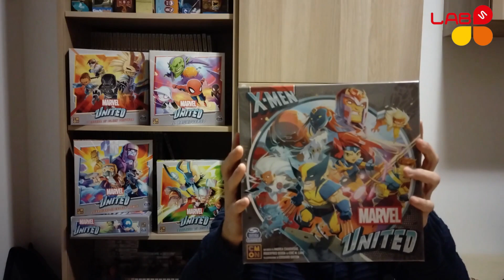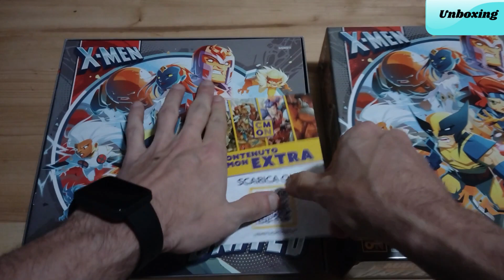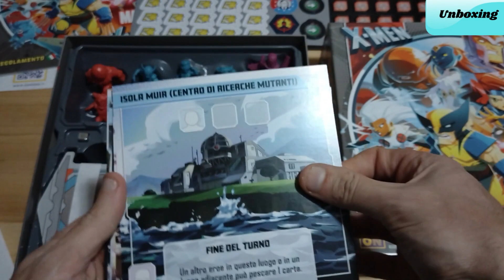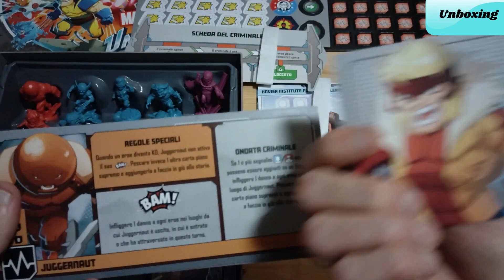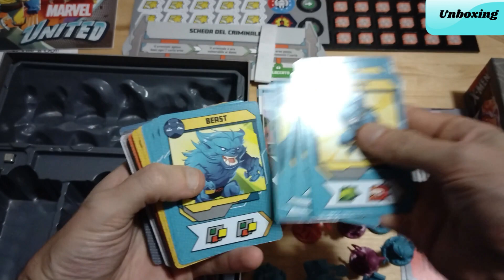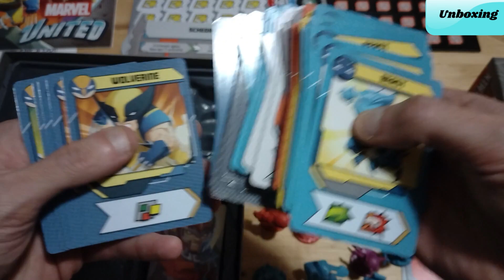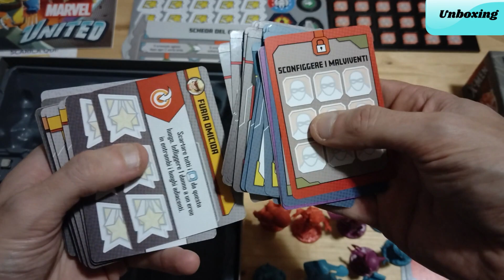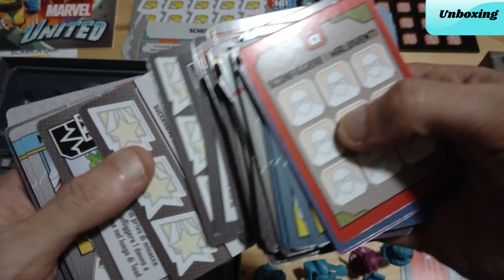Marvel United X-Men - Unboxing GDT#17 Labs on Game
In questo nuovo video Riccardo vi mostra l'unboxing di Marvel United X-men
Gioco collaborativo da 1 a 5 giocatori, con varie modalità di gioco, dalle meccaniche semplici e dal divertimento assicurato.

Voi lo stavate aspettando ?

che ne pensate di questo gioco?

00:00  Introduzione
01:23  Unboxing
10:53  Conclusione